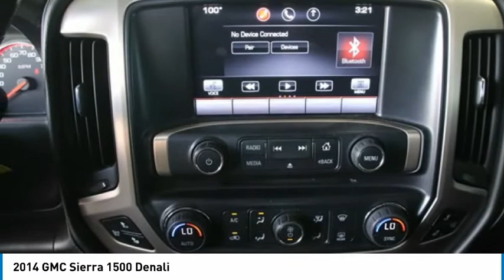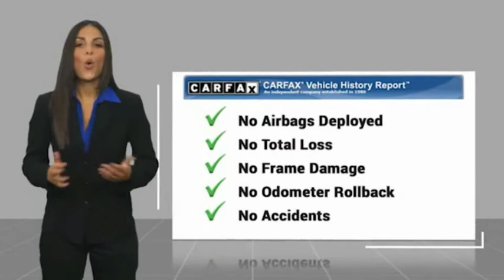2014 GMC Sierra 1500 Denali FOR SALE in Bakersfield, CA A1759A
Stop in today for a test drive of this U 2014 GMC Sierra 1500

Want us to come to you? No problem! In case we missed a picture or a detail you would like to see of this 2014 Sierra 1500, we are happy to send you A PERSONAL VIDEO walking around the vehicle focusing on the closest details that are important to you. We can send it directly to you via text or email. We look forward to hearing from you!  We build relationships where everybody wins! Take a look at this Sierra 1500! Onyx Black  Recent Arrival!  Awards:     2014 KBB.com Brand Image Awards  Vehicle price and availability are subject to change without notice.